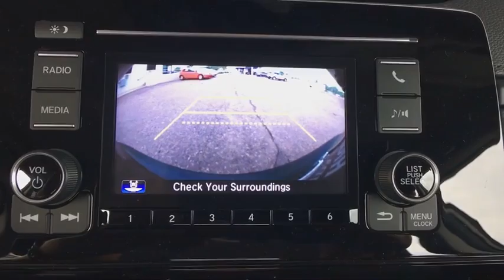2018 Honda CR-V Aurora, Denver, Highland Ranch, Parker, Centennial, CO 40479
Crystal Black Pearl New 2018 Honda CR-V available in Aurora, Colorado at

Delivers 31 Highway MPG and 25 City MPG! This Honda CR-V boasts a Regular Unleaded I-4 2.4 L/144 engine powering this Variable transmission. Wheels: 17 Alloy, Valet Function, Urethane Gear Shift Knob.*This Honda CR-V Comes Equipped with These Options *Trip Computer, Transmission: Continuously Variable w/Sport Mode, Tires: P235/65R17 104H All-Season, Tailgate/Rear Door Lock Included w/Power Door Locks, Systems Monitor, Strut Front Suspension w/Coil Springs, Steel Spare Wheel, Sliding Front Center Armrest and Rear Center Armrest, Single Stainless Steel Exhaust, Side Impact Beams.* Visit Us Today *Stop by Mile High Honda located at 2777 S Havana St, Aurora, CO 80014 for a quick visit and a great vehicle!